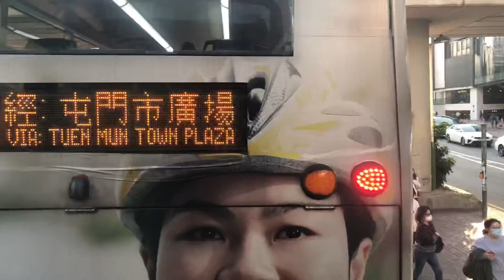*縮時「空載情況需正視」 九巴32M線 葵芳站至象山 （循環線）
新界巴士路線32M，由九巴營辦，循環來往葵芳站及象山，途經葵涌道、港鐵大窩口站及石圍角，另於回程加經蕙荃路及國瑞路。